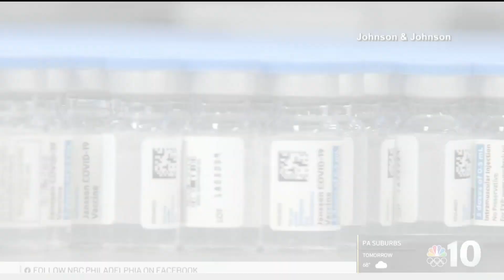How the Johnson & Johnson Coronavirus Vaccine Pause Impacts Our Area | NBC10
Johnson & Johnson paused their coronavirus vaccine rollout after six people out of nearly seven million experienced blood clot issues. NBC10’s Matt DeLucia shows us how the pause will impact the vaccine rollout in our area.